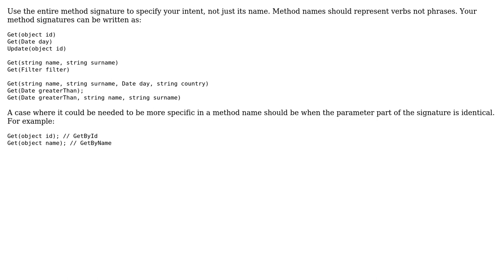Software Engineering: How to name complex DAL/repository methods?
With thanks & praise to God, and with thanks to the many people who have made this project possible! | Content (except music & images) licensed under CC BY-SA | Music | Images & others | With thanks to user devnull user Arkadiusz Kalkus and the Stack Exchange Network Trademarks are property of their respective owners. You are responsible for your own actions.